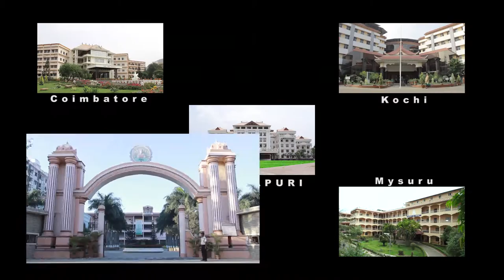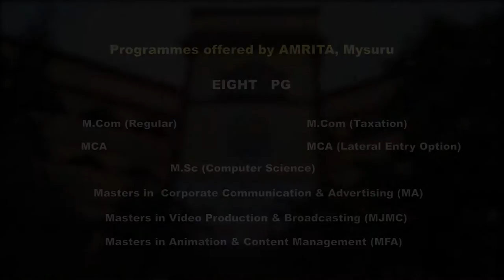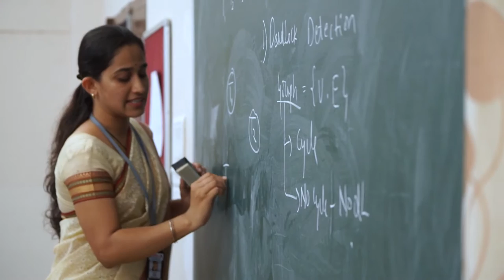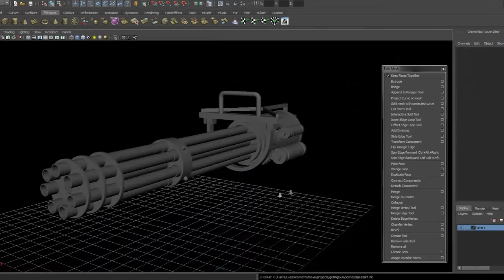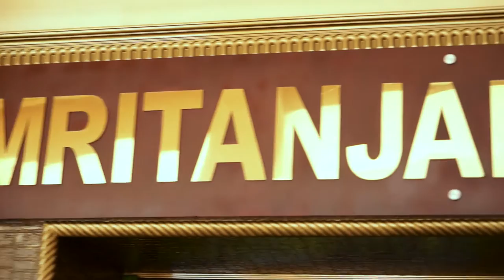MASTER AMRITA PROMOTIONAL VIDEO